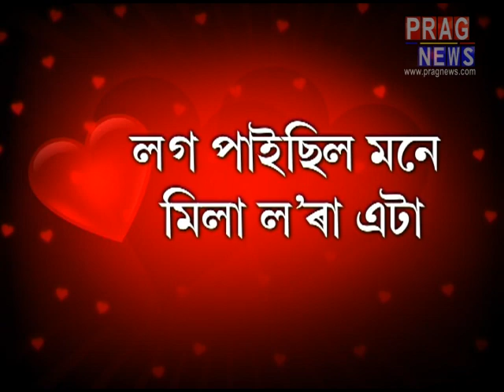A LOVE STORY FROM BANGLADESH TO KARIMGANJ